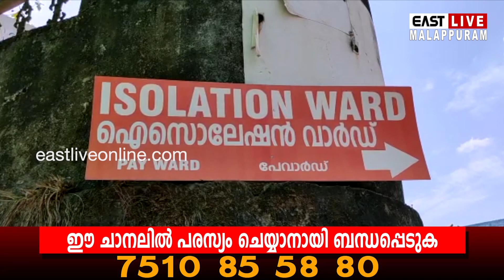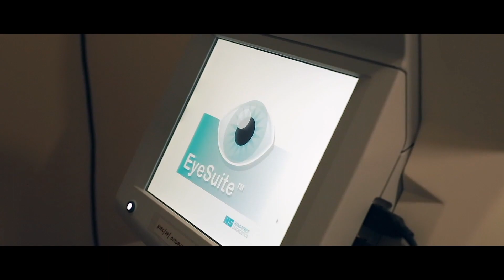ചെന്നൈയില്‍ നിന്ന് പാലക്കാടെത്തിയ മലപ്പുറം സ്വദേശിയ്ക്കും കോവിഡ് സ്ഥിരീകരിച്ചു